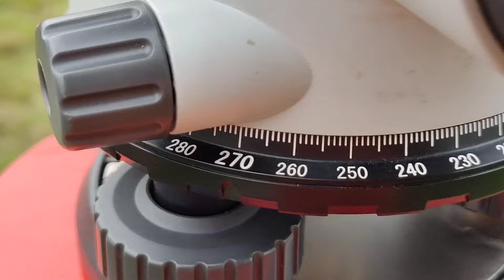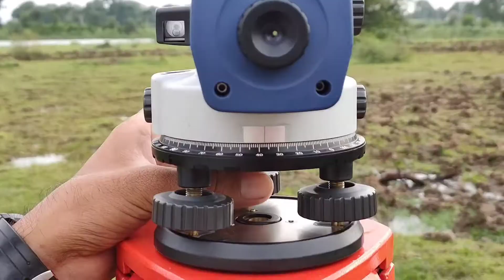Setting of the Bubble in the Auto Level | Error Less Observation | Accurate Reading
For the Accurate Reading on the Levelling staff during the surveying work in the field the bubble should be  centered in the vial.

Through the step fellow below you can easily setup the Auto Level and set the bubble in the center.

1. Setup your tripod as level as possible, step on tripod legs to drive into the ground.

2. Attach auto level to the tripod.

3. After  attachment of the Auto Level , make yourself parallel to each other, and drive the any two screw inward or outward upto the bubble can't comes in the left side or right side of the bubble tube .

4. When bubble come in the right side or left side , then make auto Level perpendicular from yourself and again drive the Third screw according to the adjustment up to the bubble can't get at center.

5. After successful centered the bubble in the vial you can  start to take Reading on the Levelling staff.